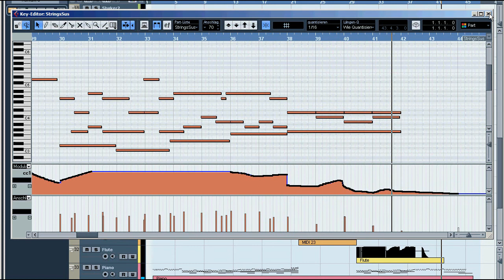Short Movie Theme - James Horner Style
This tune is part of my 16 track album available on bandcamp

...indeed too short, sorry for that.